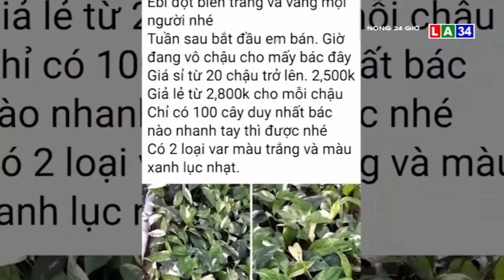Sốc với một lá trầu bà Nam Mỹ có mức giá nửa tỷ đồng | LONG AN TV